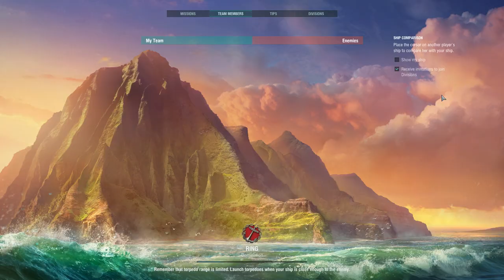(World of Warships) USS Wyoming and a normal battle!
Hi guys . In my channel, you can see me play WOW or BOW. Thanks a lot!
Link video: Hi guys . In my channel, you can see me play WOW or BOW. Thanks a lot!